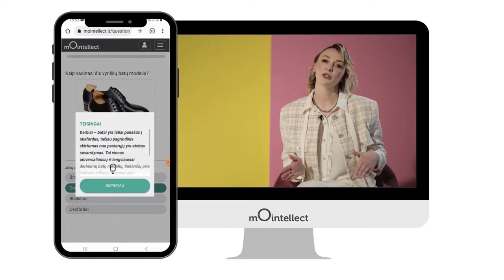mOintellect žinių ir mokymų platforma - stiliaus klasės kursas apie avalynę